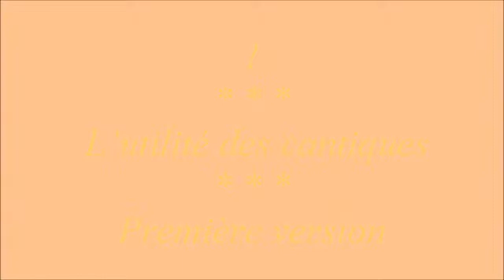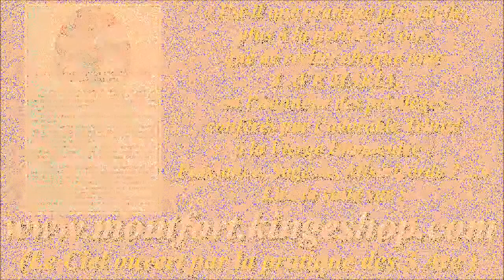1a. L'utilité des cantiques (cantique de St Louis-Marie Grignion de Montfort)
Compositeur-interprète : Gilbert Chevalier (aveugle) / Enregistrement : vers 1980

...Sachez qu'un cantique sacré
Rend notre esprit plus éclairé,
Chasse du cœur toute humeur noire
Et met Dieu dans notre mémoire.

HISTORIQUE

Solesmes posséda ces chants :
À Fontgombault atterrit :
Éternellement reproduits.

Gilbert Chevalier
l'Aveugle-Vendéen

Gilbert Chevalier
l'Aveugle-Vendéen
(31/10/2014)